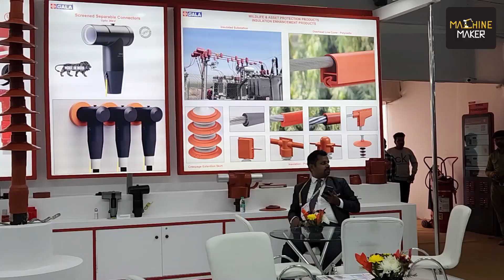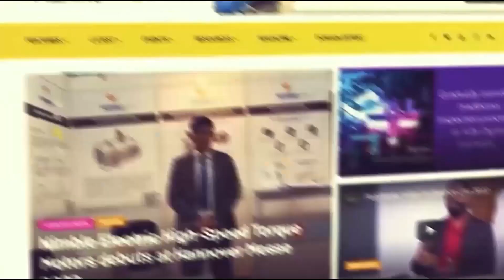Gala Shrink Fit: Dominating the market of Electrical Terminations Kits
Gala Shrink Private. Limited. a member of Gala Group of Industries with its establishments in the year 1979. Entered into the business of Cable management products with specialization in the field of PVC and Heat Shrinkable range of products. Gala is one of a leading producer of heat insulation products, joint kits and terminations for up to 33KV. Their products are approved by CPRI and available through a wide distributor network.

Their product line includes cable joints, cable terminations, cable end sealing caps, spreader caps, heat shrink end caps, heat shrink tubes, heat shrink sleeves and many more. Kiran Kulkarni, of Gala Shrink Fit shared some insights with Sharvari Prayag of Machine Maker at Elecrama 2023.

Gala being one of the biggest exporters in the country, with 70% of their sales coming from exports to 106 countries. They have also received numerous awards from the government of India.

At Elecrama 2023, they launched their 66KV termination kit and expressed pride in being the only producer of shrinkable wire in India. Having participated in Elecrama for the 6th time, they have benefited from increased participation from both Indian and foreign visitors.